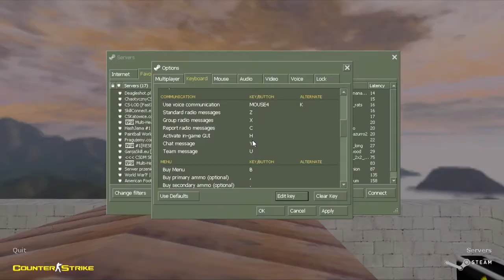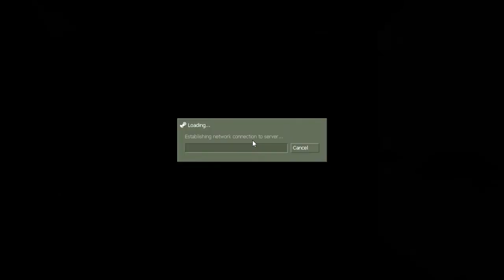Zdzichu gra w "Counter-Strike 1.6" #24 (JailBreak)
Nie jestem pewien, ale ten odcinek nagrywaliśmy chyba jak byliśmy zmęczeni więc nie zdziwcie się, że za często jesteśmy za cicho :P
Jedną z najczęściej słyszanych kwestii w tym odcinku będzie "A chuuuj Ci w dupe" ;D
JailBreak co prawda nie jest już taki sam co kiedyś, ale też nawet przyjemnie się grało ;)